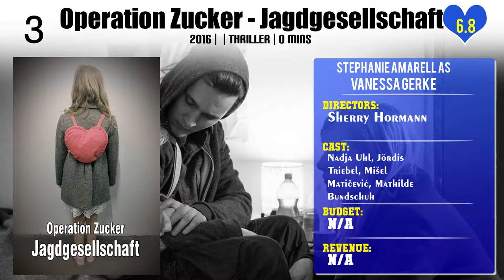Stephanie Amarell Top 10 Movies of Stephanie Amarell| Best 10 Movies of Stephanie Amarell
Top 10 Movies of Stephanie Amarell

Find the list of movies by Stephanie Amarell you can find more information, movie trailers, posters, reviews, youtube links in below link.

Please Comment down your favorite movie of Stephanie Amarell